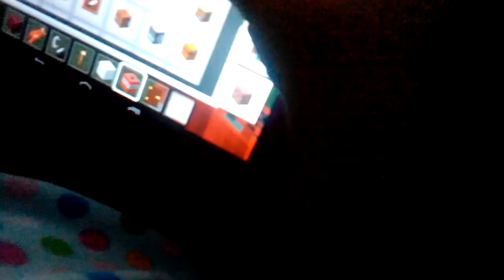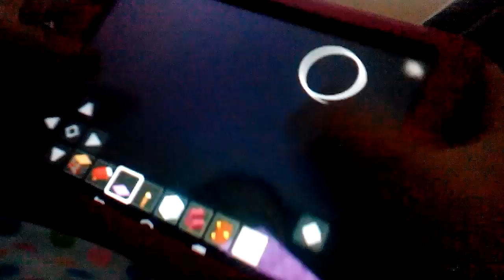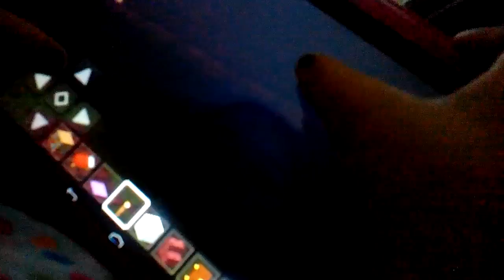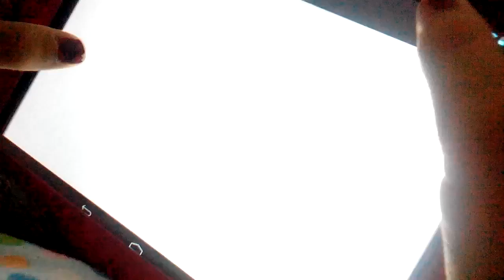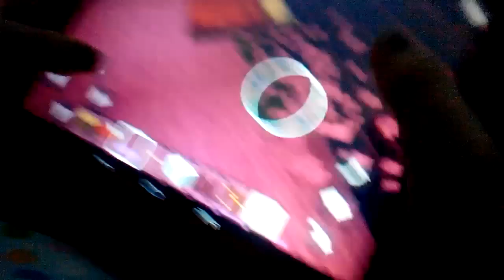The one subscriber special just in building a house on Minecraft PE!!!!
She's building it out of nether brick!! Double!! Triple! Go!